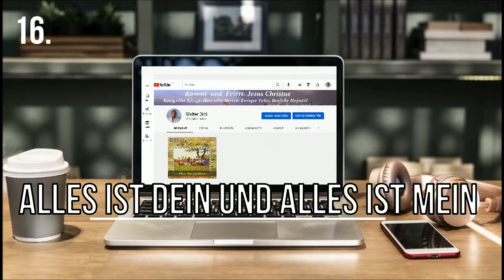16. Alles Ist Dein Und Alles Ist Mein.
Stimme Der Zigeuner - Herr, Nur Du Allein (Lobpreis Sinti Musizieren)
das ganze  ALBUM .